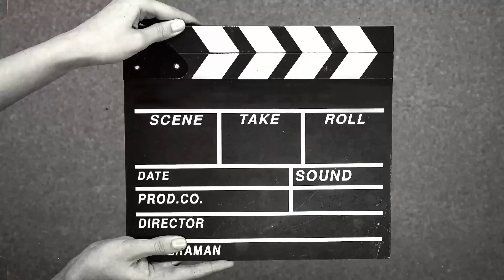Di Game Ini Kadita Gua Lagi Wangi Banget Ultinya. Walau Sedikit Ada Yang Miss-Miss‼️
•Dan jangan lupa nyalain notifikasi loncengnya yah guys, supaya tidak ketinggalan video-video terbarunya .